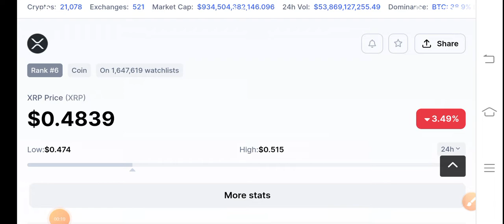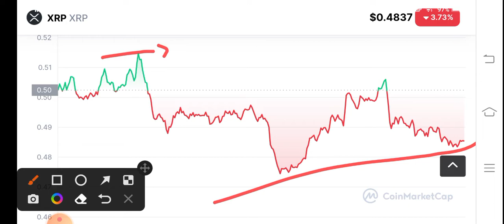XRP Coin Urgent Alert! XRP Price Prediction! XRP News Today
Queries Solved:
1.  today target
2.  price today
3.  price prediction
4.  token today target

Queries Solved:
1.  today target
2.  price today
3.  price prediction
4.  token today target